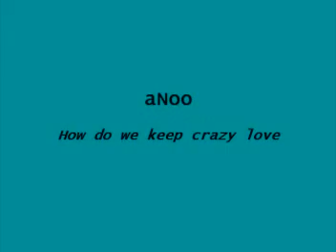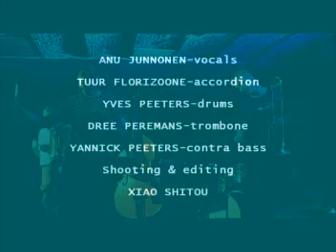aNoo "How do we keep crazy love"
Tuur Florizoone - accordion ;
Dree Peremans - trombone ;
Yves Peeters -drums ;
Yannick Peeters -bass ;
Anu Junnonen -voice ;
Xiao Shitou - Camera & editing